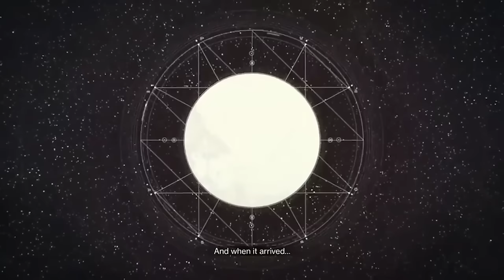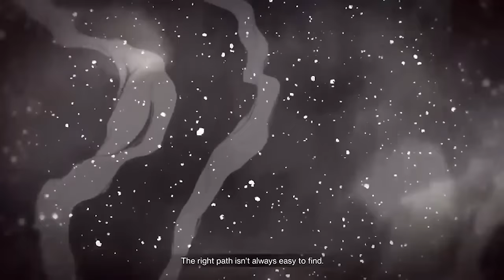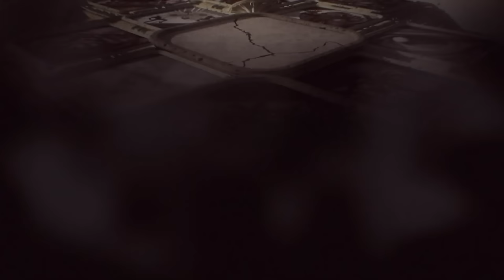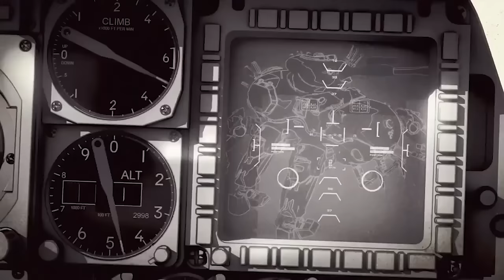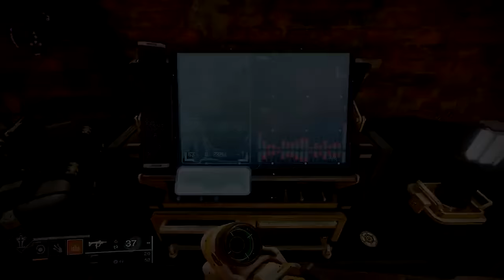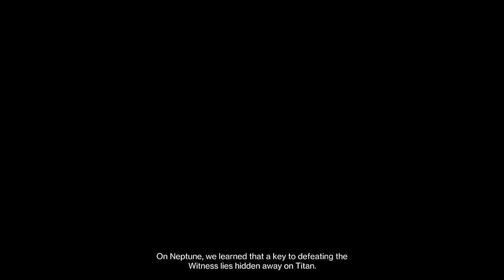Full DESTINY Movie! EVERY Cutscene Up To The FINAL SHAPE! ALL Destiny 1 & 2 CUTSCENES! *UPDATED*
Full DESTINY Movie! EVERY Cutscene Up To The FINAL SHAPE! ALL Destiny 1 & Destiny 2 CUTSCENES!

Destiny The Movie: The Road To The Final Shape...

This is the Second Attempt at putting together this video... The 1st attempt included some unseen errors that slipped through and werent noticed until after the fact... As a result I have deleted that previous video and have published this as its replacement!

Today we revisit the First 10 Years of Destiny and Destiny 2 with this Complete 'In Order' Collection of Cutscenes including EVERY Cutscene from Destiny 1 and Destiny 2 up to Season of the Wish. Over 11 Hours of In Game Dialogue and Cutscenes that have led our Guardians to The Final Shape!

All Destiny 1 Cutscenes. All Destiny 2 Red War Cutscenes. All Destiny 2 Curse of Osiris Cutscenes. All Destiny 2 Warmind Cutscenes. All Destiny 2 Forsaken Cutscenes. All Destiny 2 Shadowkeep Cutscenes. All Destiny 2 Beyond Light Cutscenes. All Destiny 2 Witch Queen Cutscenes. All Destiny 2 Lightfall Cutscenes. Season of the Haunted Cutscenes. Season of the Seraph Cutscenes. Season of the Defiance Cutscenes. Season of the Deep Cutscenes. Season of the Witch Cutscenes. Season of the Wish Cutscenes. Destiny 2 All Cutscenes. Final Shape Trailer. Destiny 2 Into the Light. Destiny 2 Lightfall. Destiny 2 Final Shape. Destiny 2 Season of the Wish.

Time Stamps:
00:00:00 - Destiny 1 Opening
00:07:45 - Meeting The Speaker
00:14:10 - Meeting The Stranger
00:19:00 - Meeting Mara Sov
00:30:00 - The Dark Below
00:37:00 - Taken King
01:00:00 - Rise of Iron
01:16:00 - The Red War
02:05:00 - Curse of Osiris
02:15:00 - Warmind
02:25:00 - Forsaken
02:59:00 - Shadowkeep
03:23:00 - Beyond Light (Hunt, Chosen, Splicer, Lost)
04:36:00 - Witch Queen (Risen, Haunted, Plunder, Seraph)
06:45:00 - Lightfall (Defiance, Deep, Witch, Wish)
11:45:00 - Final Shape Reveal Trailer

Become a Channel Member and gain access to Exclusive Channel Content and stuff from Profane!

🎮 HELPFUL LINKS 🎮

⚜️ Find Profane on Reddit ⚜️
Profanendobscene

⚜️ Find Profane on PSPN/PC ⚜️
Profanendobscene

⚜️Want to Collaborate or Reach out? Email⚜️

Credits for Background Music and Outro Music...